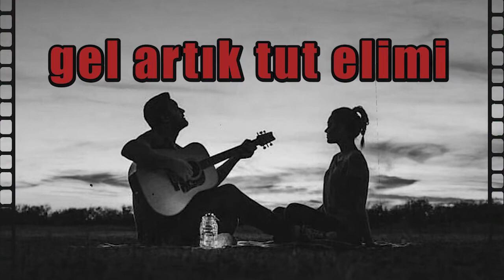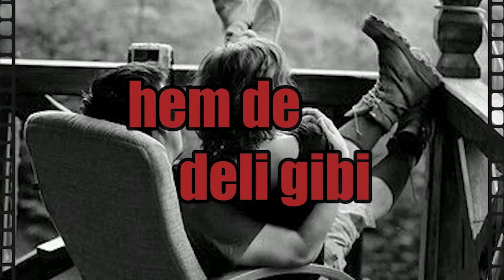Seviyorum Seni BUKET - Sevgiliye İsme Özel Aşk Şarkısı | (2021)